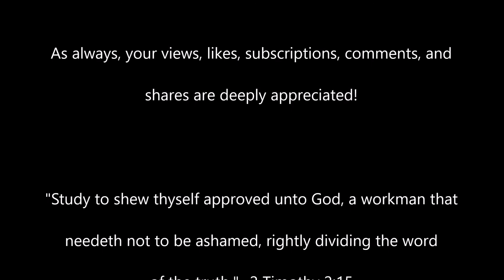New HLS Truck!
Thanks so much for tuning in to “Hook Line & Singer TV”! I’m your host, Bob Sellers, and I travel the country singing as a solo Christian artist. When home, there is no end to my adventures with my family and friends, in the great outdoors fishing and hunting, and doing other activities such as cooking, and just general fooling and frolicking. I document a lot of it right here on this channel.

In today's episode, Will and I try to catch a crappie or bass at Aliceville Lake in Pickensville, but don't have much luck, so we give you a walk-around of our new-to-us pickup truck, and also enjoy some time out on the deck around a fire with the family. Hope you enjoy!

Here’s some of the equipment used in creating this video:

DJI Osmo Action Video Cameras: Amazon.com : DJI Osmo Action - 4K Action Cam 12MP Digital Camera with 2 Displays 36ft Underwater Waterproof WiFi HDR Video 145° Angle, Black : Camera & Photo

YOLOtek GoPro Power-Stick 53" Boat Mount

Movo VXR10-PRO External Video Microphone

Purple Panda Lavalier Lapel Microphone Kit

PGYTECH Camera Cage

D&F Jaws Flex Clamp Mount

50 Piece Accessory Kit for DJI Osmo Action

Mail To: Bob Sellers
  2023 Sellers Rd.
  Carrollton, AL 35447